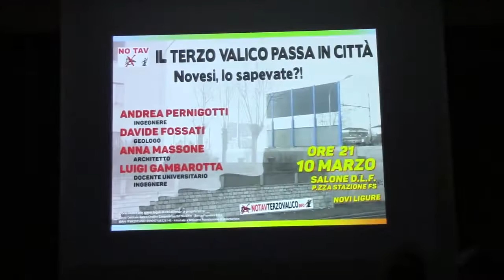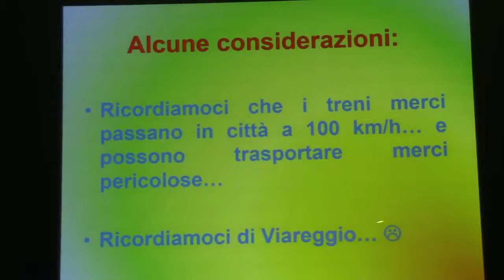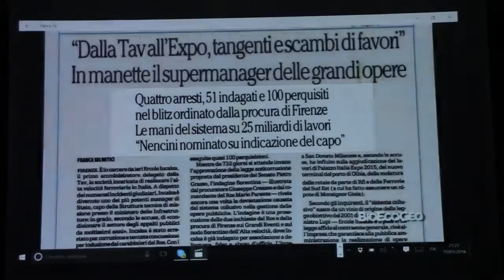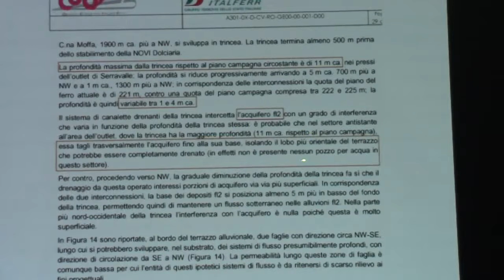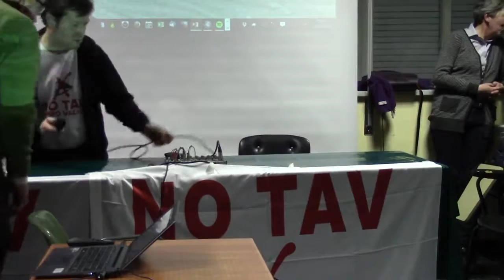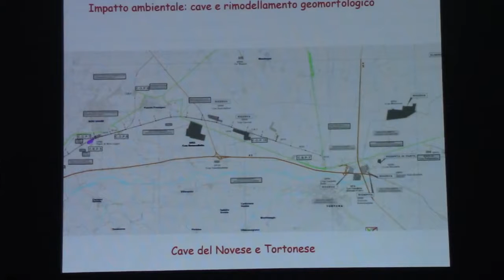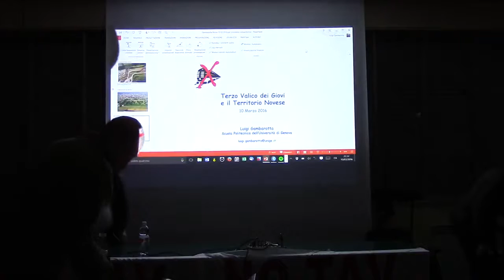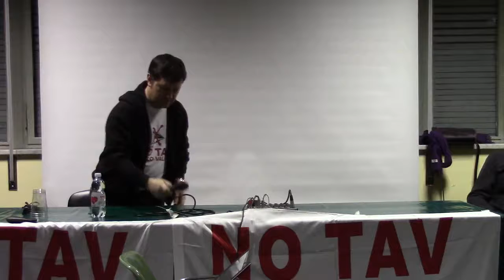Assemblea No Terzo Valico Abolizione Shunt Novi Ligure